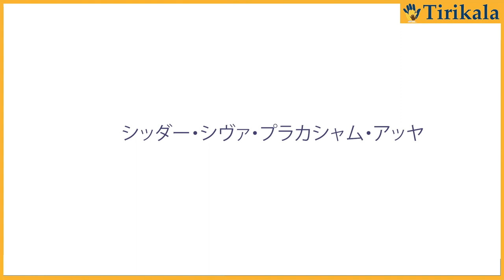シッダー・シヴァ・プラカシャム・アッヤ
私たちの悟りの教祖シッダール シヴァ プラカシャム 祈り